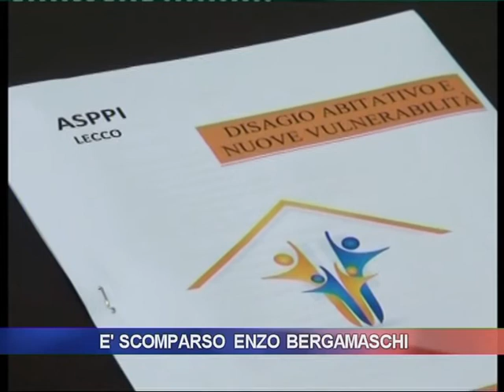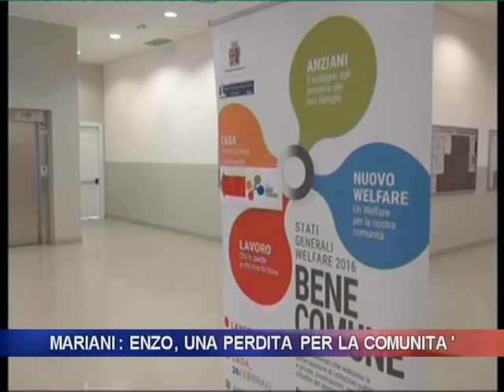Addio a Enzo Bergamaschi